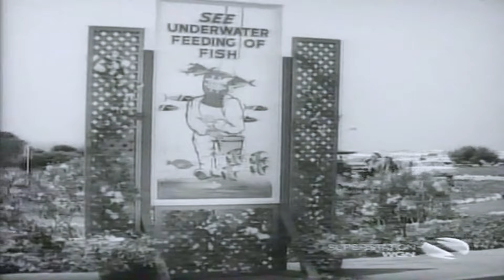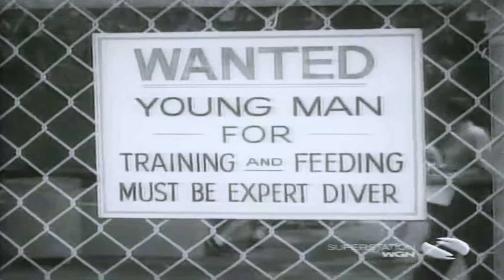The Beverly Hillbillies Season 3 NEW 💎 EP 7+8+9 💎Classic Western TV Series #1080